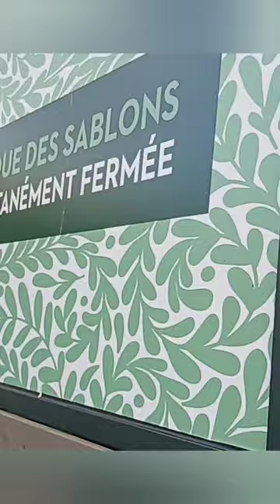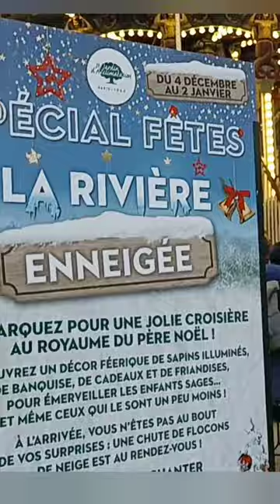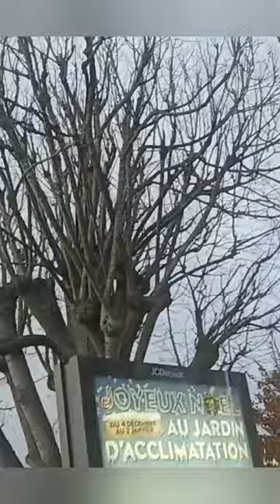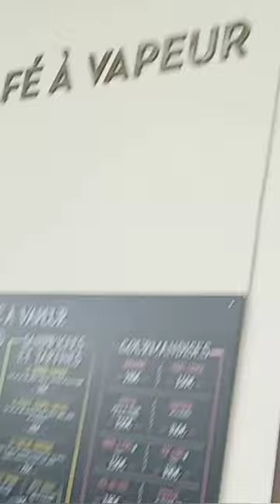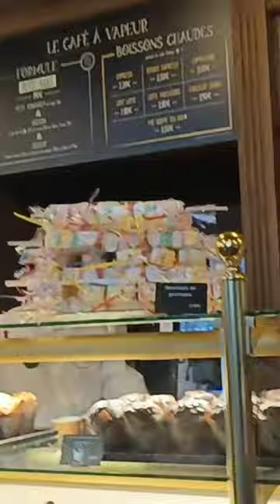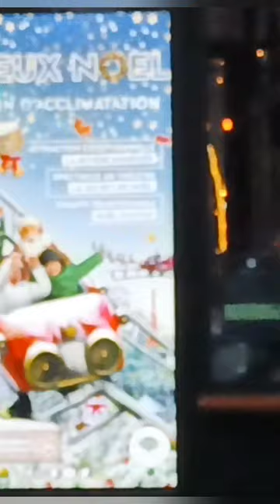Jardin d'acclimatation@Paris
live love sacrifice OFW